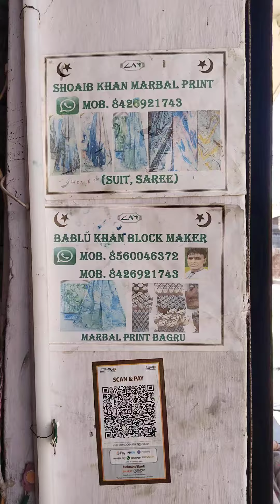BAGRU HAND BLOCK